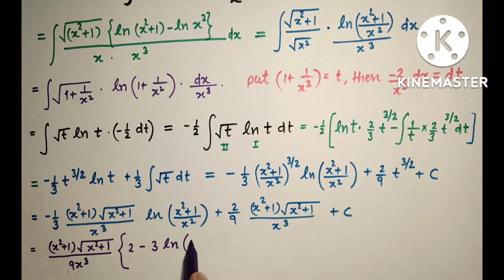Indefinite integration by substitution || Integration by parts || Logarithmic function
This video clip explains how to find the indefinite integration by method of substitution and then integration by part method. Logarithmic property is used in simplification of the integrand.

Useful for :
IITJEE, NTSE, GRE, BITSAT, CAT, GATE, PET, CET, NDA, MCA, CDS, IES PO, RRB..etc.